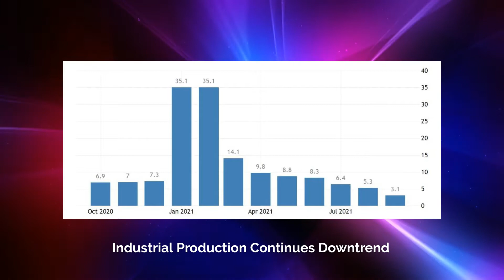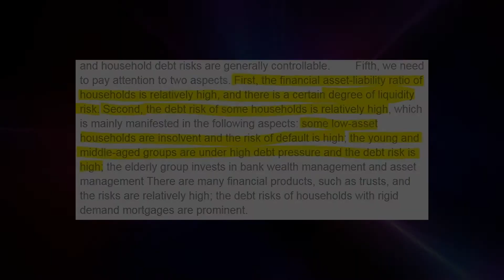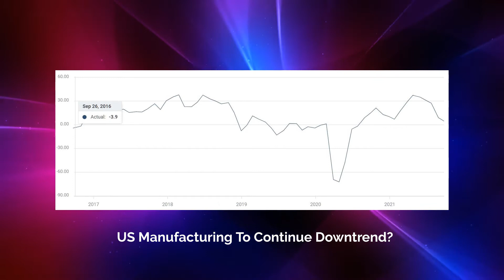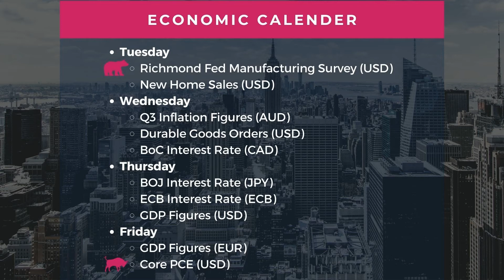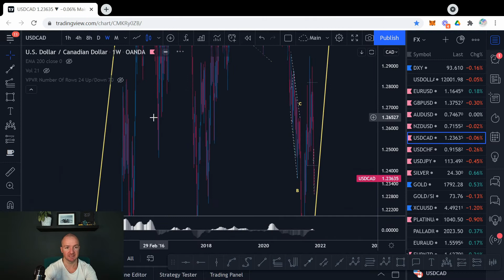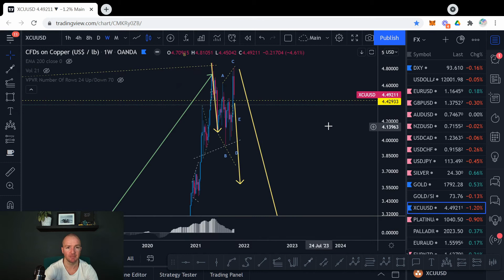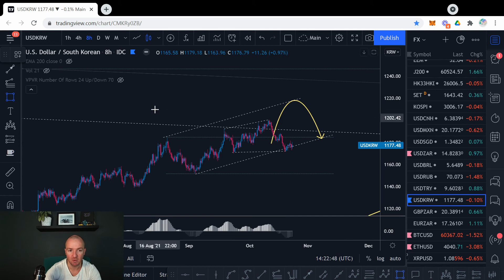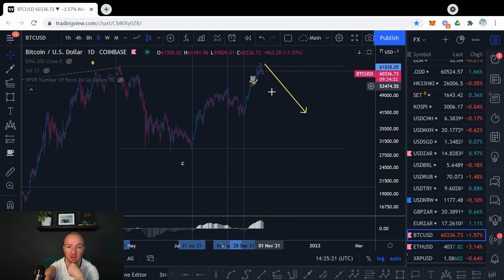Are Commodity Prices About To Tumble?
The Seneca Trading Academy is targeted at retail and professional traders alike seeking to advance their knowledge of technical analysis beyond that of the long-outdated ‘Head & Shoulders’ methodology that is still ubiquitous in today’s market.

Are you a trader that is seeking to push their boundaries beyond that of the old guard and be at the forefront of producing a new breed of market participants that far exceed the yearly profit targets of today’s ‘Classic Chartists’?